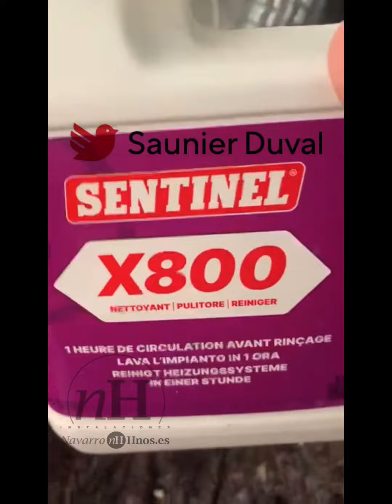caldera Saunier Duval + Limpieza Suelo Radiante + Regulación Red5 con Mipro SENSE y Milink